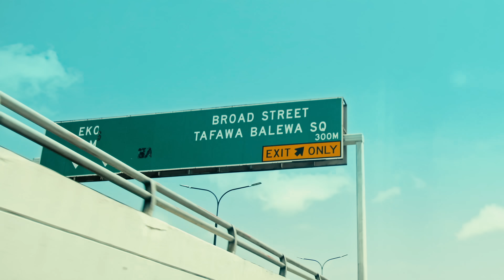TolumiDE - Throwback (Official Music Video)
Join the ThrowbackChallenge on YouTube Shorts

“Throwback” celebrates “ayoola,” the joy of wealth, which includes the richness of moments.

Throwback Music Video Credits
Artist - TolumiDE  @tolumide
Featured Artist - The Garden Theatre (Tosin Otudeko) @thegardentheatre
Producer - Michelle Bello @imichellebello
Director - Michelle Bello @imichellebello
Director of photography- Daniel Eronlan @danieleronlan
Editor - Adesole Amusan @oluwaxplorer
Colourist - Tope Genius @topegenius
Focus Puller - Gbadebo Adeyemi Emmanuel @deyemi_rainbow
Production Manager - Inem King @inemking
Make up/Hair - Adenike Adepoju and Ayomide @facesbyorente
Costume Designer - Olly Longe @ollylonge1
Gaffer- Nkwocha Precious - Flora @nigerianfemalegaffer
Light Assistant - Ochogwu Anthony @gaffer_el_tonero007
Dance Choreograph - Seeing Through The Arts Prods. - Gbenga @stta_prods

TolumiDE Lyrics

La-la-la-la-la
Ayo la ayo la
La-la-la-la-la

Ayo la ayo la mi o

Take take take

Take me back in time
Old school throwback
When I had no worries
I was, free as a bird

Bring back the day
Reminisce on the day
Hanging out and playing games
Didn't need much money to have a good time

Throwback to old school
Ayo la ayo la ayo la ayo la ayo la mi o
Throwback Throwback

DJ dey play my jam oh o o oh o o
No Vex if I sweat

I remember dancing in the sun
And I remember playing in the rain
(The rain the rain)
And I remember eating agbalumo
On a warm summer day

Didn't need much money to have a good day

A ha
(One two step oya one two step let me see you one two step)
(Throwback throwback)
(Let me see you one two step)
(Throwback)

(Ayo)
(Ola)
Ayo la mi o
(Ire)
A yo la mi

(Ayo)
(Ola)
(Ire)

(Ayo)
(Ola)
(Ire)

(Ayo)
(Ola)
(Ire)

Oluwa ayo o

Reminiscent Track is Rich in Golden Moments

With so many challenges wrapped up our daily lives, one can bring light into the present moment simply by remembering. In Afro-pop/soul singer/songwriter TolumiDE’s upcoming single, she embraces the ‘good ole days’ with gratitude, cherishing memories to help lighten up the moment. After connecting online with mates from her secondary school days in Nigeria, she was inspired by a time with fewer cares, when she remembers “dancing in the sun.”

Recorded in collaboration with Terry Poindexter from two separate locations, “Throwback” was produced remotely with TolumiDE recording her vocals from home. During the early days of quarantine, her acoustic album, “Mama Sunshine,” resonated with her audience for its nostalgic themes; these included the beauty of brighter days, themes of love, self-assurance and overcoming challenges. Continuing an upbeat, groovy-dance feel with an R&B/Afropop flavor, “Throwback” features lyrics in English and Yoruba, alluding to TolumiDE’s Nigerian heritage.

In TolumiDE’s words, “I would love listeners to be happy, share their stories like photos and videos of cherished memories and possibly dance along to the song. Together, we can celebrate and give thanks for the simple things.”